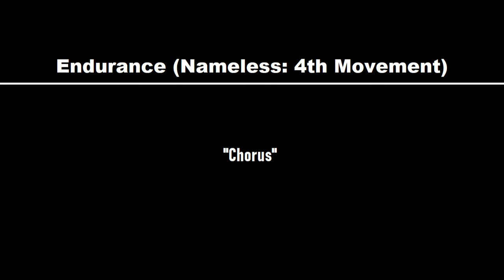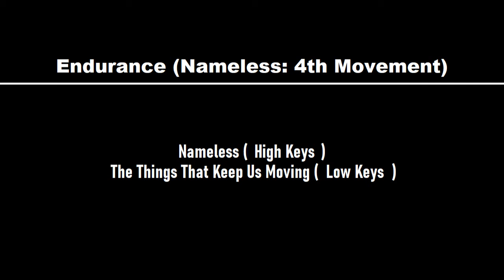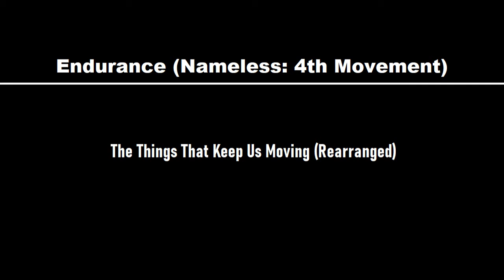Zeo Acinuz - Endurance (Nameless: 4th Movement)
This is a improper combination of my 3 movements of "Nameless".